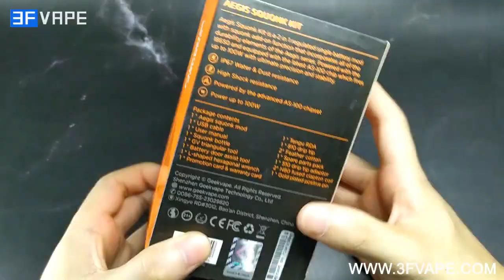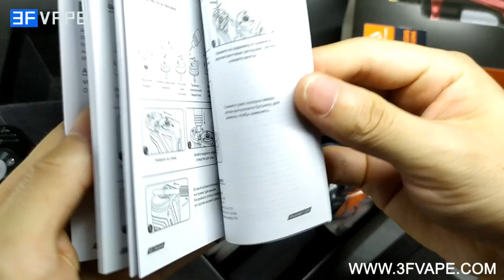GeekVape AEGIS 100W TC VW Squonk Box Mod + Tengu RDA Tank Kit w BF Pin